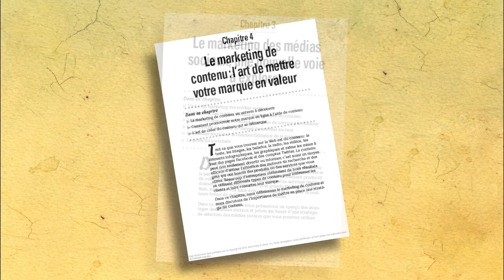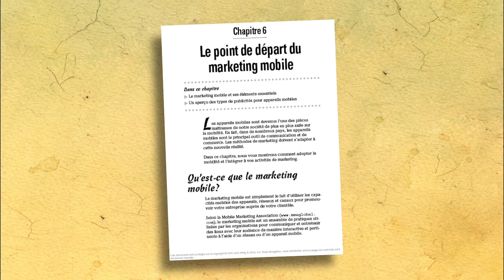Mérite du français 2017, Organisation d'au moins 100 employés - Banque Nationale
Le 22 mars 2017, la Banque Nationale a remporté un Mérite du français au travail, dans le commerce et dans les technologies de l'information, catégorie Organisation d'au moins 100 employés, volet Langue du travail, pour la publication d’un manuel de formation et d’un lexique sur le marketing numérique.

Bravo!